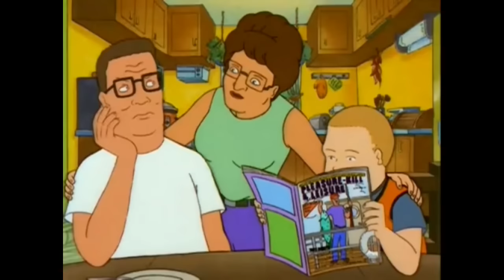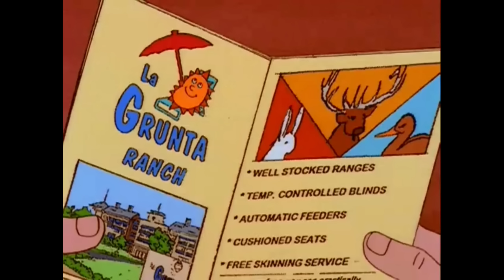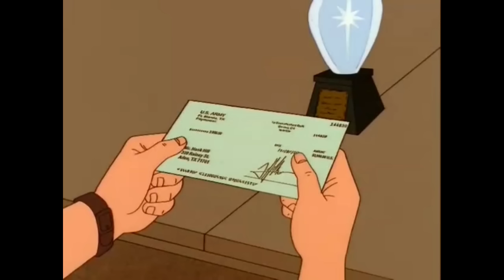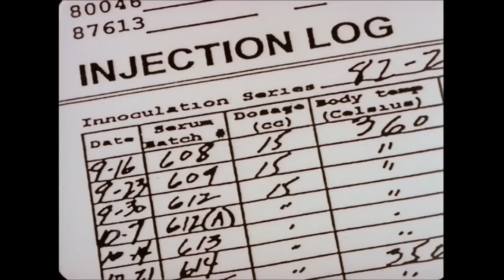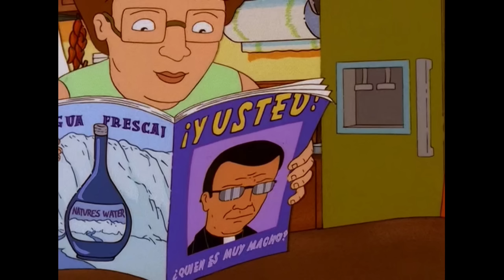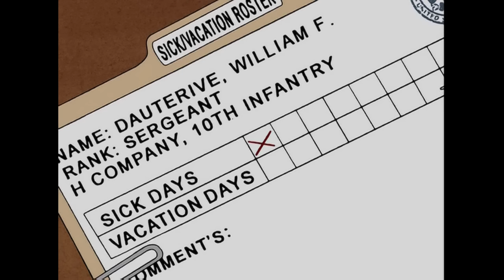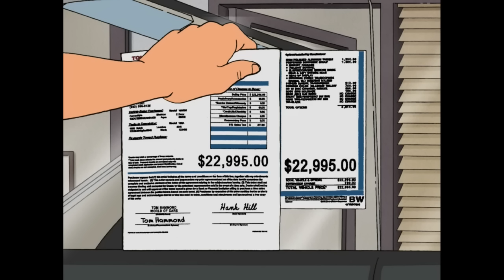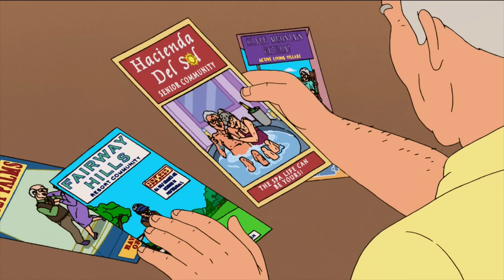A Brief Retrospective of King of the Hill, I Tell Ya Hwat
in the King of the Hill reboot there will be an episode where Bobby makes video essays

Timestamps:
00:00:00 Intro
00:02:14 Season 1
00:31:40 Season 2
01:26:02 Season 3
02:24:22 Season 4
03:20:55 Season 5
04:09:37 Season 6
05:04:24 Season 7
05:59:37 Season 8
06:53:24 Season 9
07:27:20 Season 10
08:01:40 Season 11
08:28:45 Season 12
09:19:12 Season 13
10:07:12 Other episodes and Outro
10:19:30 thirty seconds of black screen to make the video's length an even number

Channel memberships are now open!
Supporting the channel in this way gives you behind the scene glimpses at upcoming projects and early previews of future video and it gives me more freedom in what I choose to cover. I also plan on opening up suggestions for future topics and allowing channel members to vote on what I will retrospect on next.